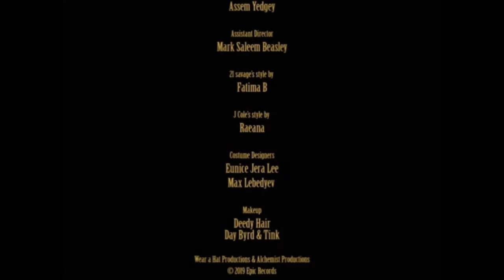21 Savage ( Feat J.Cole) A Lot but the video is reversed